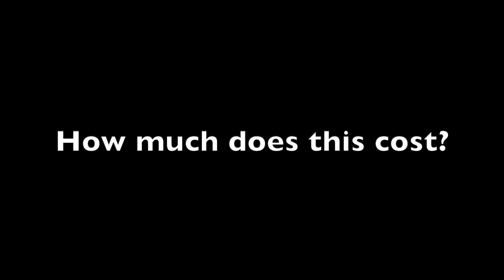What is the Private Cloud OpenShift Platform within BC Government?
0:00 Introductions
0:34 What is OpenShift?
0:57 How does OpenShift benefit software teams?
3:16 Which applications run on the BC Gov's OpenShift platform?
6:01 How does OpenShift help with security?
8:29 Where is the data stored?
8:50 How much does this cost?
9:30 Find out more